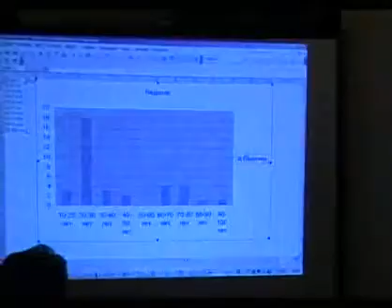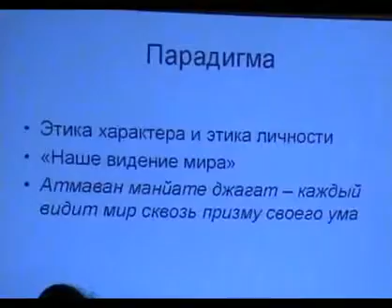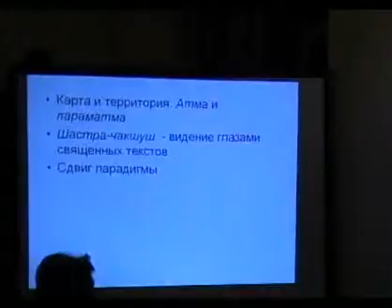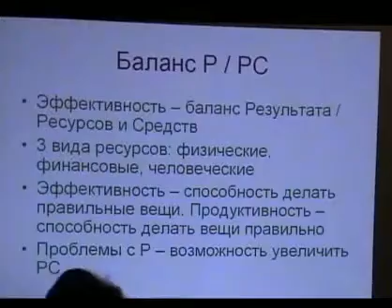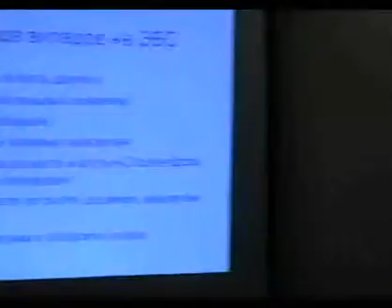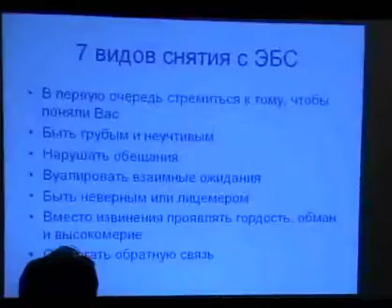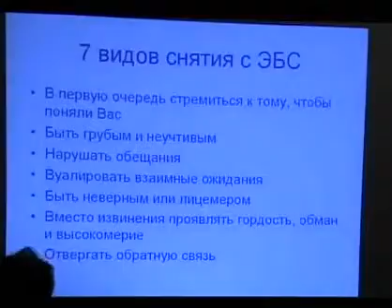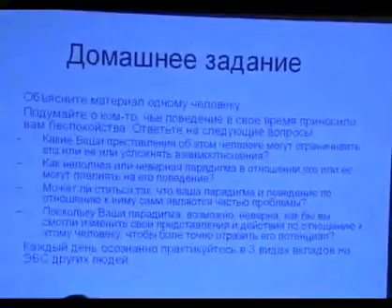Юрий Паршиков Семь привычек высокоэффективных людей Зан 2